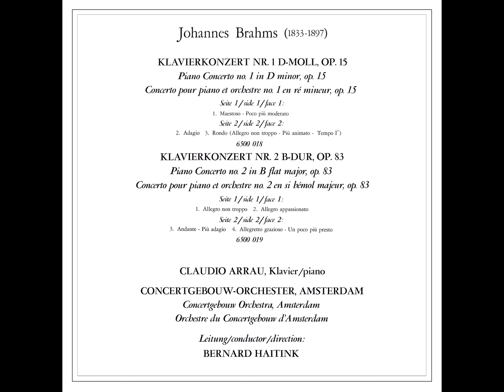Brahms: Piano Concerto No. 2 in B-flat major, Op. 83 - Claudio Arrau, Bernard Haitink, Concertgebouw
Piano Concerto No. 2 in B-flat major, Op. 83
00:00 - I. Allegro non troppo
19:16 - II. Allegro appasionato
28:36 - III. Andante - Più adagio
40:43 - IV. Allegretto grazioso - Un poco più presto

Claudio Arrau León (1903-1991), Piano
Bernard Johan Herman Haitink (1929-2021)
Koninklijk Concertgebouworkest
Recorded 24th to 28th October of 1969, in Grote Zaal, Koninklijk Concertgebouw, Amsterdam, The Netherlands.